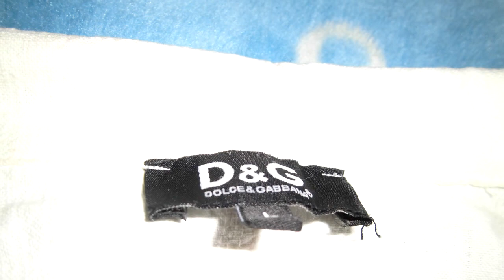Жакет от Dolce & Gabbana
- это ссылка на музыку, что звучит в видео
это ссылка на форум, где можно поржать, а также, где я узнала много нового и не только  о себе ;-)
жакетик мне  подарила больше 12 лет назад моя сестра, что прибывала в Италии на тему собак, ибо  является кинологом